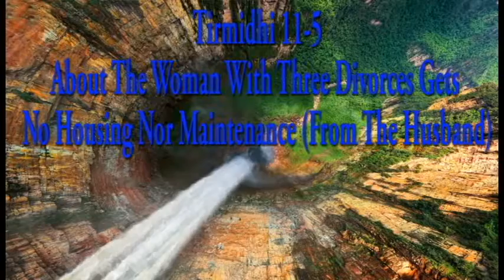Tirmidhi 11-5: About The Woman With Three Divorces Gets No Housing Nor Maintenance